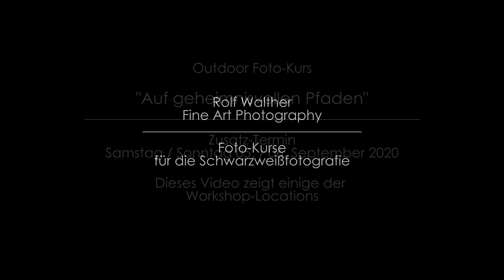Fotokurs: "Auf geheimnisvollen Pfaden" - Zusatztermin !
Infos und Anmeldemöglichkeit:
Maximal 6 Teilnehmer/innen - rechtzeitige Anmeldung wird empfohlen!

Nach dem Erfolg des ersten Workshops und vielen begeisterten Teilnehmern/innen, findet dieser zweitägige Outdoor-Fotokurs am Samstag/Sonntag den 05./06. September 2020 erneut statt. Gemeinsam mit Workshop-Leiter Rolf Walther entdecken Freunde/Freundinnen ambitionierter Schwarzweißfotografie viele schöne Motive und setzen sie gekonnt in Szene. Der Workshop ist auch eine gute Gelegenheit, sich unter Anleitung des Workshop-Leiters hinsichtlich Motivsuche, Bildgestaltung und korrekter Aufnahmetechnik weiterzubilden.